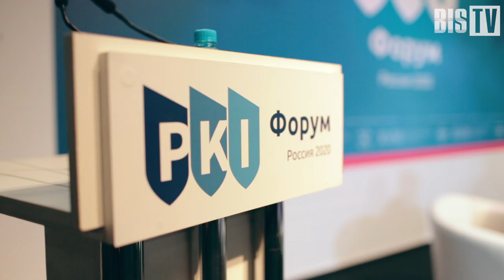Кирилл Романов (ФТС): «Регулирование не должно вести к угнетению отрасли» | BIS TV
Как масштабные преобразования отрасли отразятся на рынке — своим мнением поделился эксперт Федеральной таможенной службы на PKI-Форуме Россия 2020.

Начальник отдела информационной безопасности и технической защиты информации Службы информационной безопасности Главного управления информационных технологий ФТС России Кирилл Романов в интервью BIS TV назвал абсолютно справедливой реформу рынка удостоверяющих центров и электронной подписи.  Тем не менее, для нормального течения бизнес-процессов и развития электронного документооборота в закон 476-ФЗ необходимо внести разработанные экспертами отрасли поправки — подчеркнул Кирилл Романов.